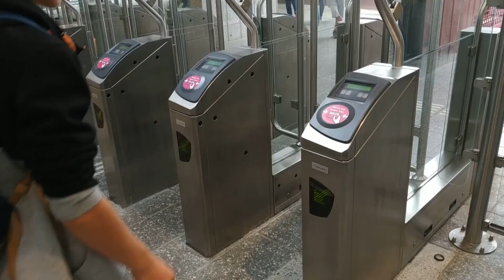Energisituationen i Holland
🧬 *COVID-19-pandemien har haft stor indflydelse på Den Europæiske Union, både økonomisk og socialt.* *Vores projekt undersøger de udfordringer og muligheder, som EU-landene står over for i tiden efter pandemien.*

Hvis du vil vide mere i detaljer, kan du se videoen 👆 👆👆  og svare på spørgsmålet :

💭 *Hvad tror du, fremtiden bringer for EU-landene efter pandemien?*
*Del dine tanker i kommentarerne nedenfor.*

🌐 Vil du vide mere om andre EU-lande - vi venter på dig på vores hjemmeside